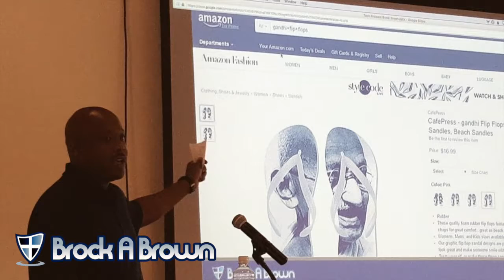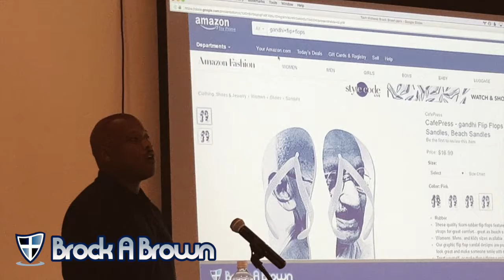Riverfest’s Tech Midwest Conference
A great experience today at Riverfest’s Tech Midwest Conference where I presented on the topic of "Diversity and Empathy is Essential in Technology Ecosystems”.   It was great see and meet many who are moving the local tech community forward.